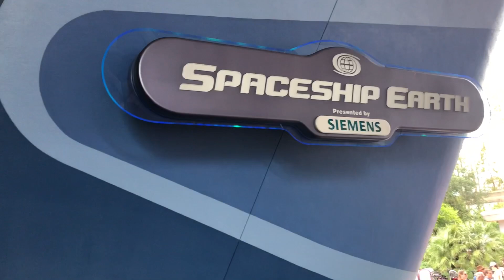Epcot’s Spaceship Earth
Here’s a short video from the time we went on Spaceship Earth ride in Walt Disney Word’s Epcot. Hope you enjoy!!

This video is not intended for children ages 13 and under. If you are please grab a parent and then you can enjoy the video.